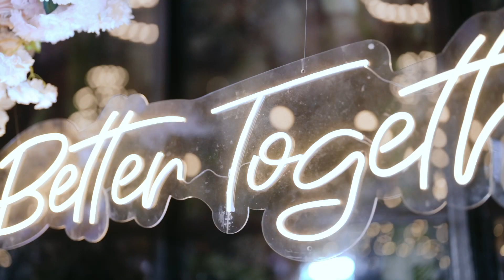Jomel // Babylyn | Wedding SDE Video